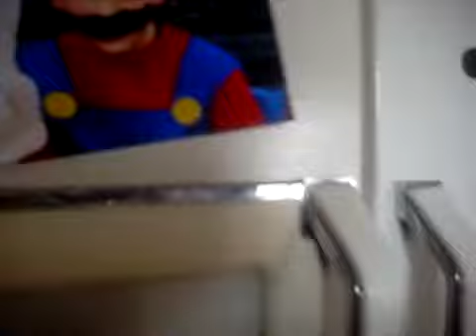BUTT-TON-O'-HONEY (Day 22)